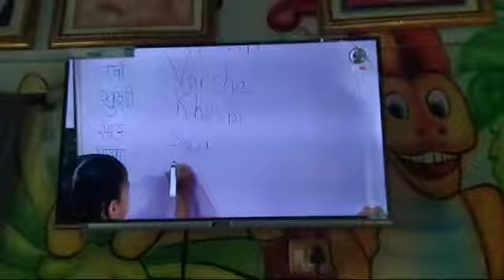Digital learning of our tribal ZP school kids 🙏